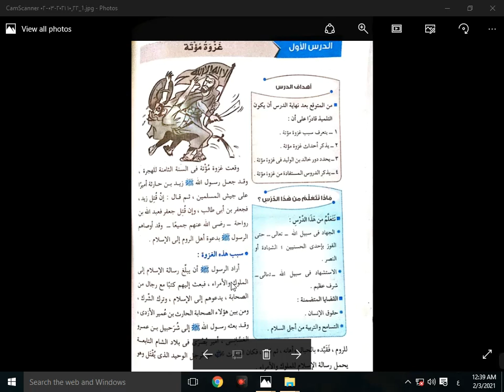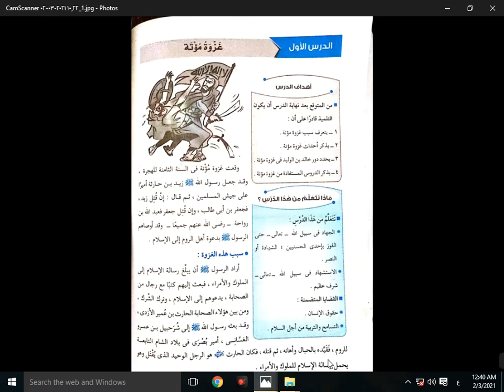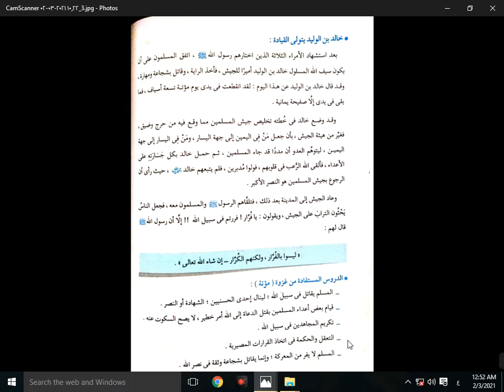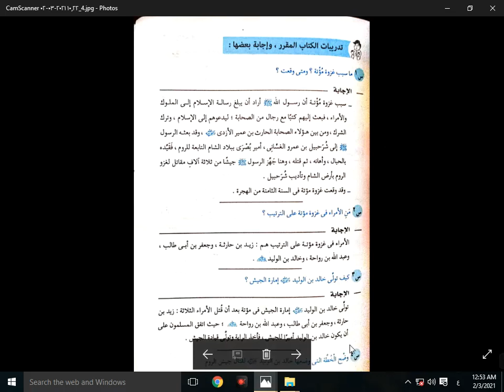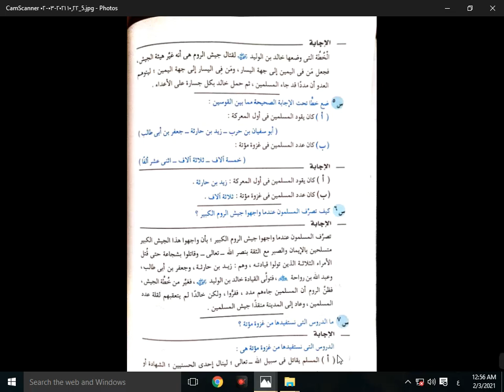الوحدة الرابعة - الدرس الاول - غزوة مؤتة